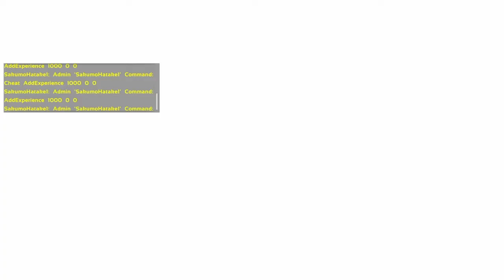This Is Chaos My Game Is Going To Break -Ark Survival Evolved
Messing around with the ark command is very fun.